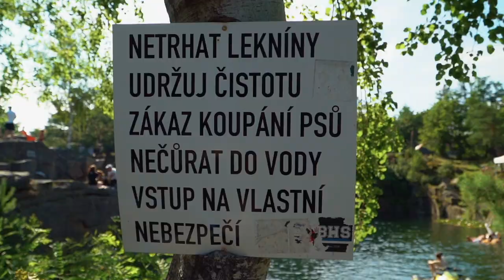HIGHJUMP 2021 Aftermovie (Official)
💥💥 Servírujeme vám oficiální aftermovie letošního HIGHJUMP Cliffdiving ‼️ Big thanks to all for 22 years of support. We all are Highjump. See you next year!